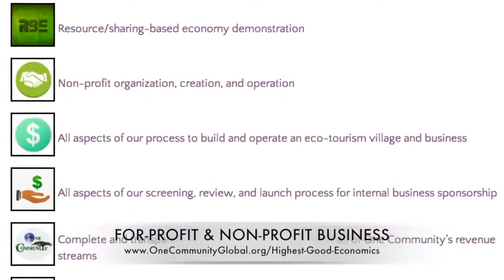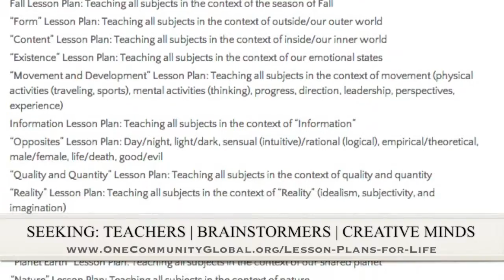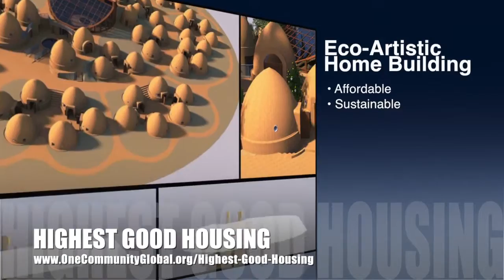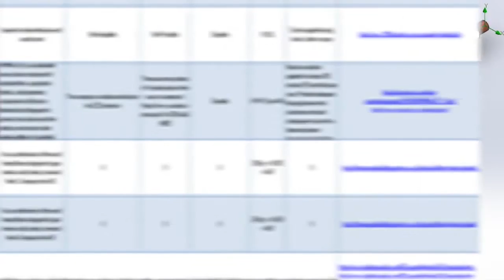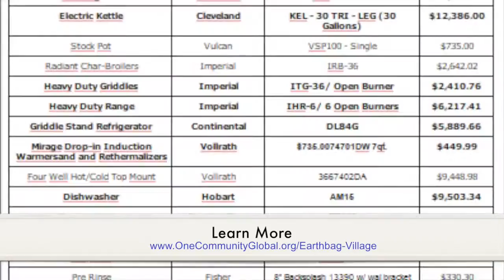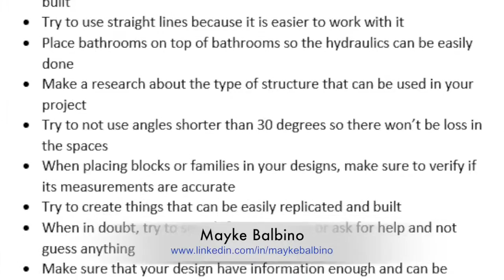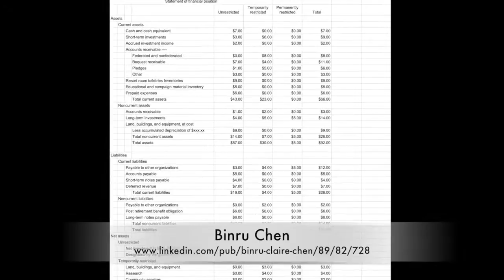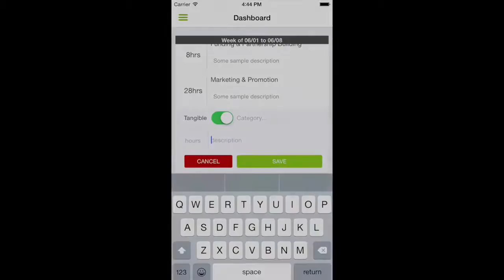One Community Weekly Progress Update #121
Creating Global Transformational Change | Global Ecology | Innovative Transformation | Global Change | Transformational Sustainability | Transform the Planet | Self Sufficient Communities | Sustainable Communities | One Community | Weekly Progress Update #121

CREATING GLOBAL TRANSFORMATIONAL CHANGE INTRO: @1:03
CREATING GLOBAL TRANSFORMATIONAL CHANGE
SUMMARY: @14:07